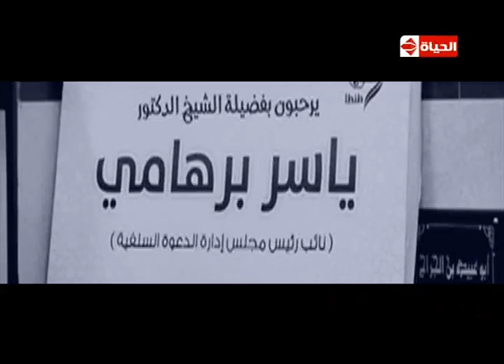الحياة اليوم - برومو # لقاء الأسرار مع نائب رئيس الدعوة السلفية ياسر برهامى